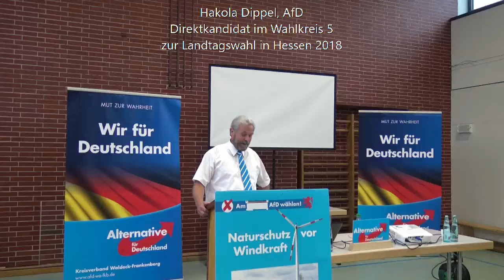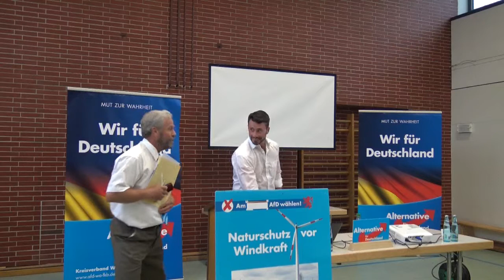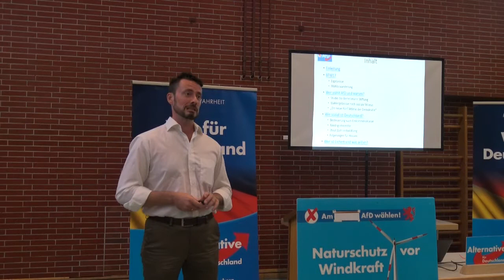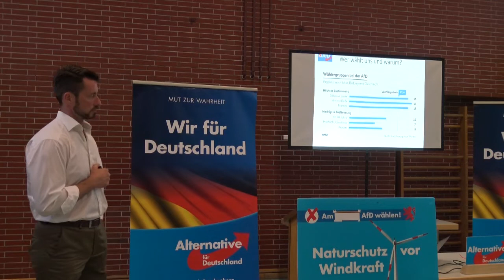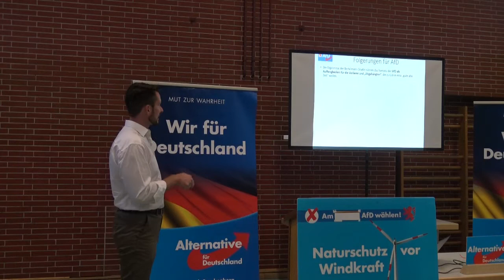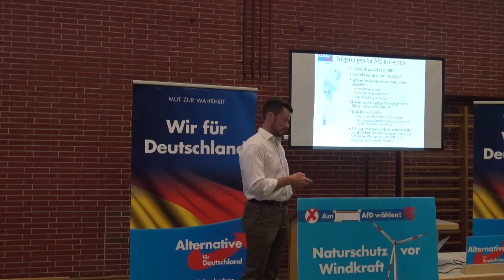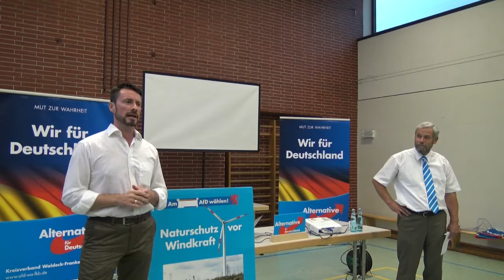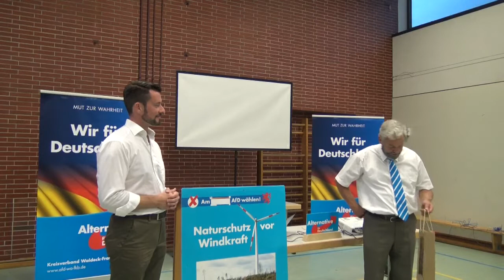Wer wählt AfD und warum?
Die AfD Waldeck-Frankenberg eröffnet den Landtagswahlkampf 2018

Am 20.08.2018 hatte die AfD Waldeck-Frankenberg Andreas Lichert, Listenplatz 5 zur Landtagswahl, zu Gast. Herr Lichert informierte über die AfD-Wähler-Schichten und klärte auf, warum die soziale Frage eben nicht gelöst ist.

Flankiert wurde Herr Lichert von Hakola Dippel, energiepolitischer Sprecher der AfD-Kreistagsfraktion, der in seinem Redebeitrag kurz den Unsinn der Energiewende verdeutlichte. Herr Dippel tritt als Direktkandidat im Wahlkreis 5 an.